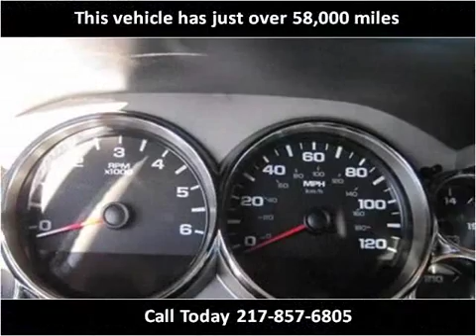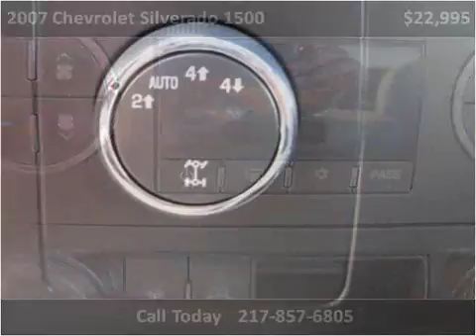2007 Chevrolet Silverado 1500 Used Cars Teutopolis IL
This 2007 Chevrolet Silverado 1500 is available from Teutopolis Auto Sales.